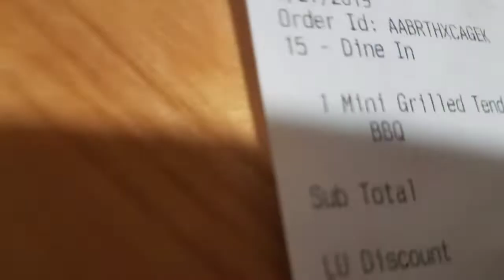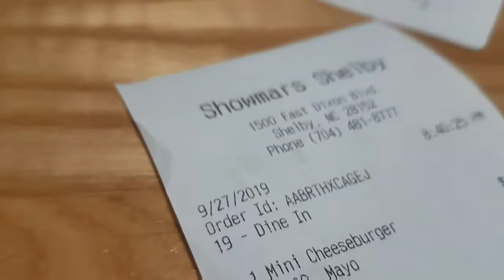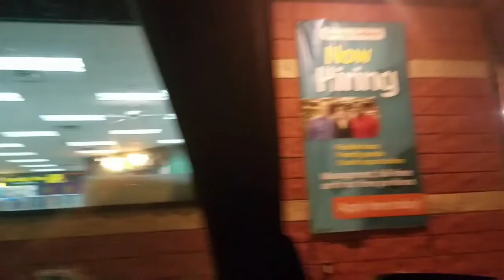Free Showmars Mini Meal + Snickers Halloween Milkshake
Join WeedWhacker Bastian and Mike checking out the free Mini Meal from Showmars and creating a special Snickers Halloween Milkshake from Cookout!
What’s up WeedWhacks!